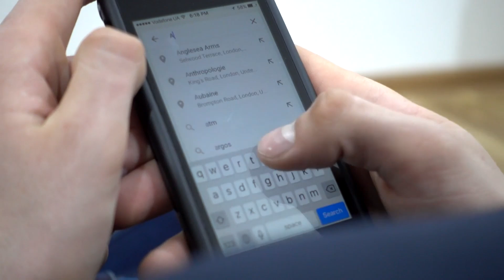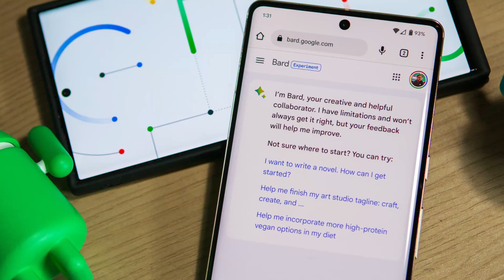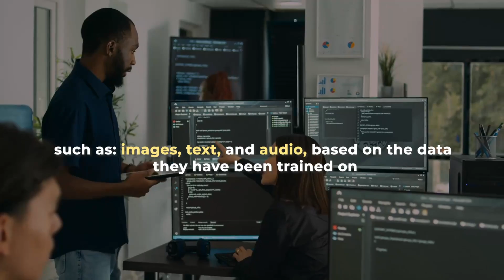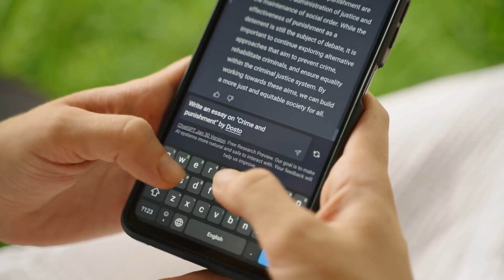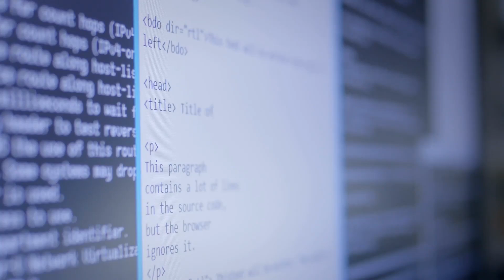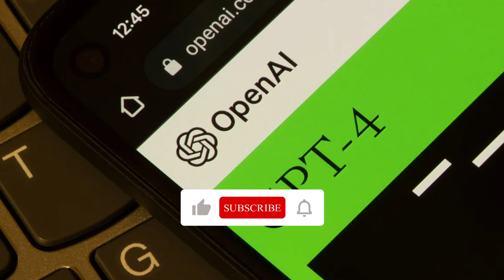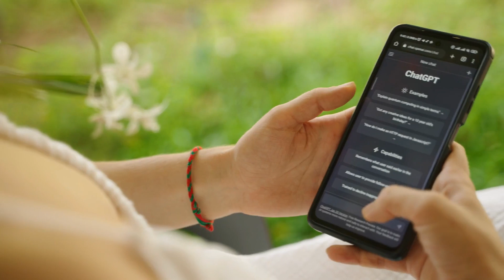Google launches ChatGPT rival "Bard": Which Chatbot Will Dominate the Market?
The recent launch of Google's new chatbot, Bard, uses generative AI to create new content based on user input. Bard is a standalone product that complements Google Search and is currently in a limited public rollout in the US and UK, with plans to expand to more countries and languages. Users can collaborate with the chatbot to ask questions and refine answers with follow-up queries, with the chatbot generating responses using reinforcement learning from human feedback. The text also explores the potential applications of generative AI, including image and text generation, music and voice acting, and translation. Despite concerns about job displacement and unemployment, generative AI has the potential to positively impact the job market by automating repetitive tasks and allowing humans to focus on more creative work. The launch of Bard is an early experiment that aims to boost productivity, accelerate ideas, and fuel curiosity, and Google plans to continue to improve and expand the chatbot's capabilities.